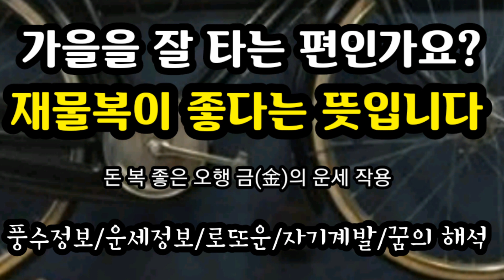"가을을 잘 타는 편인가요?~재물복이 좋다는 뜻입니다"돈 복 좋은 오행 금(金)의 운세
가을을 타시나요? 그것은 재물운이 왕성한 기질을 의미합니다.가을을 탄다는 것은 돈의 융통과 회전의 운동을 예민하게 잘 느낄 수 있는 감각을 뜻하기도 합니다.
미리 보는 12띠 2022년 운세